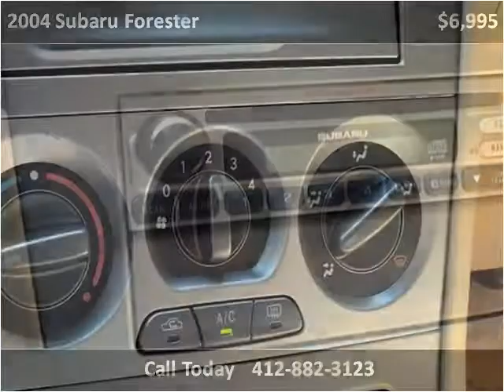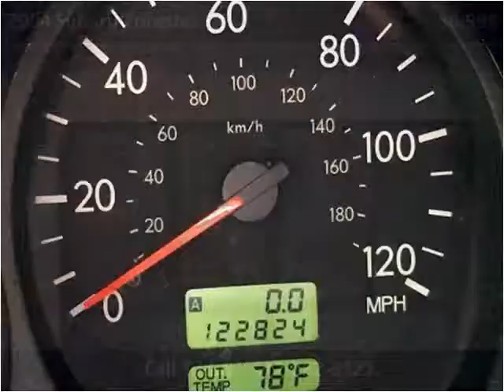2004 Subaru Forester Used Cars Pittsburgh PA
This 2004 Subaru Forester is available from Used Car World.